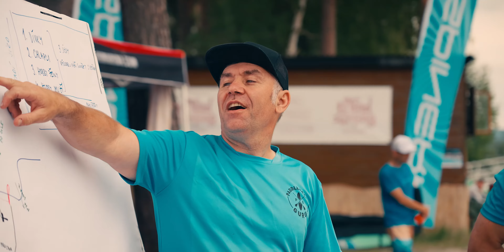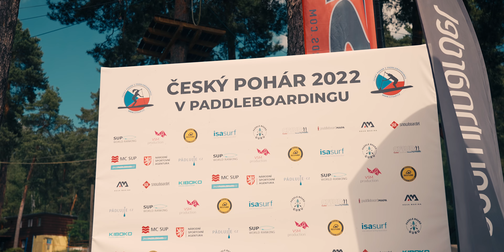[PADLUJTE.CZ] Paddle Fest Mácháč 2022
Český pohár v paddleboardingu pokračoval 4-5.6 MAJOR závodem na Máchově jezeře. Písečné pláže, borový les, sluníčko a k tomu parta nadšenců do paddleboardingu. Mácháč je prostě super! Děkujeme @ceskafederacesurfsup Windsurfing Mácháč RESTUBE padlujte.cz